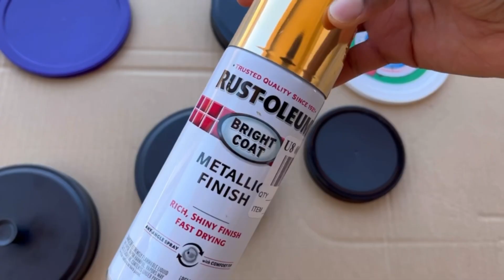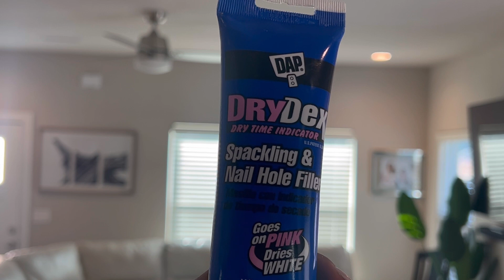✨NETTOIE ET CUISINE AVEC MOI / COMMENT GARDER LA MAISON PROPRE & RANGÉE MOTIVATION / RECETTE FACILE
Dans la vidéo d’aujourd’hui je vous partage le ménage du quotidien fait le soir après une journée débordée par les programmes des enfants et la cuisine. J’espère que vous allez aimer 🥰 🥰🥰

N’hésitez pas de liker, commenter et partager cette vidéo ménage et cuisine. On va se motiver à garder nos maisons propre au quotidien 😍😍😍😍😍

Je m’appelle Joyce je suis la maman de Kassy , Gary et Josy tous moins de 5 ans , j’ai créé cette chaîne pour partager avec vous ma vie de maman au foyer, je fais de la motivation ménage , Cuisine , décoration , Astuces et conseils pour garder la maison propre et rangée , parentalité , maternité , partage d’expérience, vie de famille ….. si ça vous parle abonnez-vous et activez la cloche de notification pour être notifier quand je poste une nouvelle vidéo sur ma chaîne YouTube .🔔🔔🔔🔔🔔🔔🔔🔔🔔🔔🔔🔔🔔🔔🔔🔔🔔🔔🔔🔔🔔🔔🔔🔔🔔🔔🔔🔔🔔

vie de maman,routine du soir,maman au foyer,maison propre et rangée,on mange quoi ce soir,ma vraie vie de maman au foyer,crevettes aux champignons et légumes,clean and cook with me,evening routine with 2 kids,mom of 2 night routine,maman de 2 routine du soir,routine du soir avec 2 enfants,routine du soir famille de 4,comment je passe ma routine du soir,passe la routine du soir avec moi,toddlers fun bath time,after dark clean and cook with me,épinards dongo dongo na ngombe,clean and cook with me,after dark cook and clean with me,pregnant clean with me,une journée dans ma vie maman de 2,poissons salés à la sauce ognons,cuisine et nettoie avec moi,on mange quoi ce soir!,motivation cuisine et ménage,astuces et conseils femme au foyer,don't choose the wrong box,don't choose the wrong glove,slime from gloves challenge,mystery gloves slime challenge,faire du slime avec des gants,comment faire du slime,night routine maman solo 2 enfants en bas âge,ma vrai night routines,ma vraie routines du soir,day in my life,vidéo routine du soir,femme au foyer routine

vie de maman,maison propre et rangée,vie de maman,motivation ménage,on mange quoi ce soir,routine du soir,grossesse update pregnancy,nettoie avec moi,clean with me,routine ménage,routine ménage,déco #,idées #,night routine maman de 2 enceinte,vidéo routine du soir,ma vraie routine maman enceinte,routine ménage et cuisine du soir,clean and cook with me,ma vraie vie de maman enceinte,routine maman de 2 enceinte,routine ménage enceinte 9mois,idées recettes faciles à faire,ménage de la maison astuces,astuces nettoyage maison propre,speed deep cleaning motivation,garder une maison propre et rangée,ce qu’il faut astuces nettoyage,ma routine ménage du soir,ma routine ménage du vendredi,une cuisine propre au réveil,comment nettoyer une cuisine,vie de femme au foyer,soirée dans ma cuisine,le ménage en quelques étapes,toute une journée dans le ménage,after dark clean with me,organisation ménage de la maison,recettes facile et rapide,clean and cook with me
Vie de maman,maison propre et rangée,vie de maman,motivation ménage,on mange quoi ce soir,routine du soir,grossesse update pregnancy,nettoie avec moi,clean with me,routine ménage,routine ménage,déco #,idées #,night routine maman de 2 enceinte,vidéo routine du soir,ma vraie routine maman enceinte,routine ménage et cuisine du soir,clean and cook with me,ma vraie vie de maman enceinte,routine maman de 2 enceinte,routine ménage enceinte 9mois,idées recettes faciles à faire,ménage de la maison astuces,astuces nettoyage maison propre,speed deep cleaning motivation,garder une maison propre et rangée,